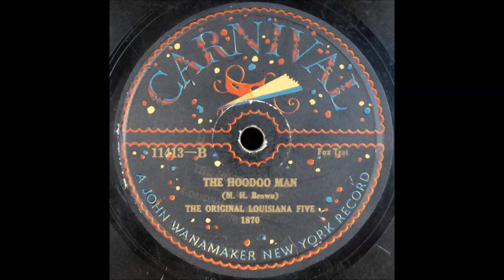Hoodoo Man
Blog Talk Radio Show and YouTube LIVE DAILY
Revolutionary Hoodoo New Orleans Voodoo Secrets and Recipes
Psychics can predict But Revolutionary Hoodoo New Orleans Voodoo Secrets and Recipes gets Results!
NOON US CST on Blog Talk Radio! Host | Member since Dec 23, 2008

BTR Show Daily Season 9 Episode
YouTube LIVE Daily Episode
*If we BUFFER - refresh the page and return to my main page VOODOOTYE for Episode 87.2
All is a Blessing!